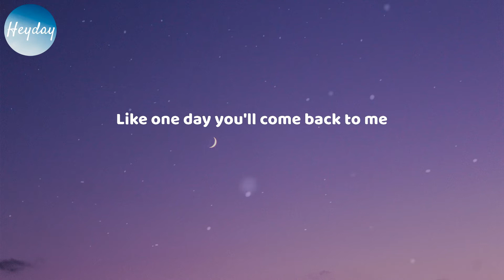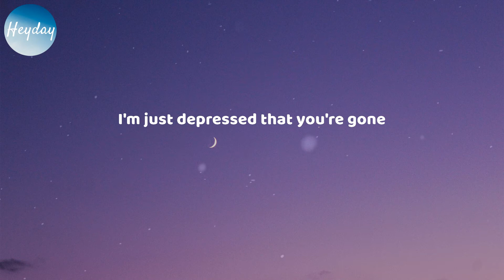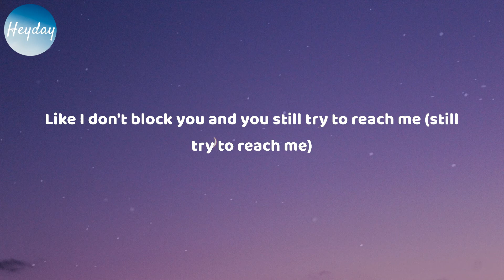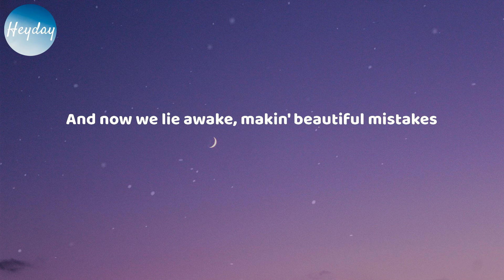Maroon 5 - Beautiful Mistakes (feat. Megan Thee Stallion) (Lyrics)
Maroon 5 - Beautiful Mistakes (feat. Megan Thee Stallion)

Lyrics: Beautiful Mistakes (feat. Megan Thee Stallion) - Maroon 5

Now I'm not holdin' on, not holdin' on
I'm just depressed that you're gone
Not holdin' on, not holdin' on
Beautiful mistakes, I make inside my head
She's naked in my bed
And now we lie awake, makin' beautiful mistakes
I wouldn't take 'em back
I'm in love with the past
Nah-nah-nah, ayy
How every day gets worse for me (yeah, yeah)
Nah-nah-nah, yeah, yeah
Doin' somethin' different, got me lookin' stupid (damn)
The only way I'm comin' back to you is if you dreamin', lucid
Baby, why you wanna lose me like you don't need me? (Like you don't need me)
You runnin' outta chances and this time I mean it (ah)
Now you're stressin' out, pullin' your hair (hair)
Smellin' your pillows and wishin' I was there (I was there)
You're toxic
Nah-nah-nah, hey (let it go)
Makin' beautiful mistakes
Nah-nah-nah
Nah-nah-nah (ooh)
Nah-nah-nah

Beautiful Mistakes lyrics, lyrics Beautiful Mistakes, Maroon 5 Beautiful Mistakes (feat. Megan Thee Stallion), Maroon 5 Beautiful Mistakes (feat. Megan Thee Stallion), Maroon 5 Beautiful Mistakes (feat. Megan Thee Stallion) lyrics, Maroon 5 Beautiful Mistakes (feat. Megan Thee Stallion) lyrics, Beautiful Mistakes lyrics Maroon 5, Beautiful Mistakes lyric video, lyric video Beautiful Mistakes, song lyrics, music hits, Maroon 5 playlist, Beautiful Mistakes tiktok song, tiktok lyrics, happy music, morning vibes, energetic songs, pop dance, good mood